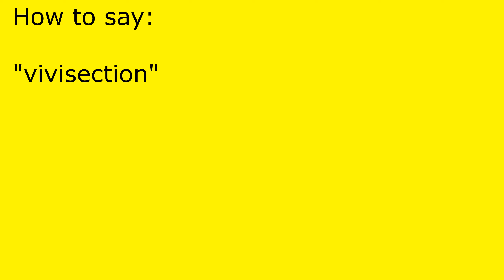How to pronounce vivisection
vivisection pronunciation.